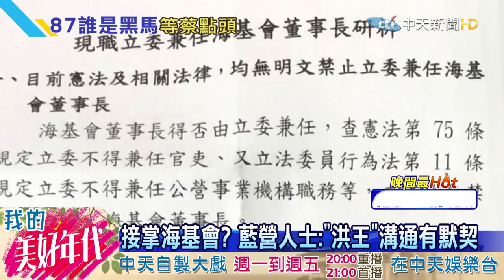20160728中天新聞 有譜？ 王金平秀「立委兼海基會董座」研析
立法院加開臨時會卻鬧轟轟，國民黨很多杯葛戰術，都是資深立委王金平獻計，不過上週朝野協商，王金平突然拿出一張紙給三四位黨團幹部看，這裡面寫了，憲法和法律均無明文禁止，立委兼任海基會董事長，暗示隊友，自己已經從法律層面確認過，去當海基會董事長沒問題，不分區立委位置也能保住，之前有人質疑「停權、辭立委」問題，現在王金平自己排解，不過海基會董座懸了兩個多月，誰來出任 還是得等蔡總統點頭。